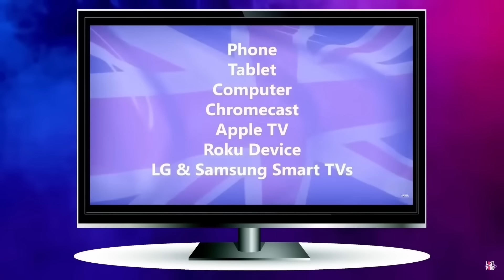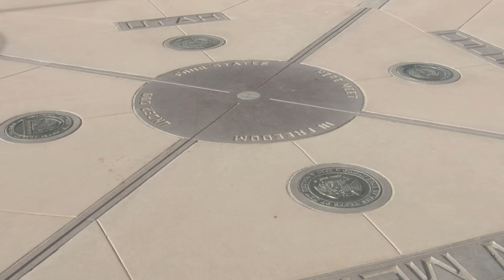What If I Told You America is a SMALL Country?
In today's video, I recount the ways in which America is not always as humongous as it seems.